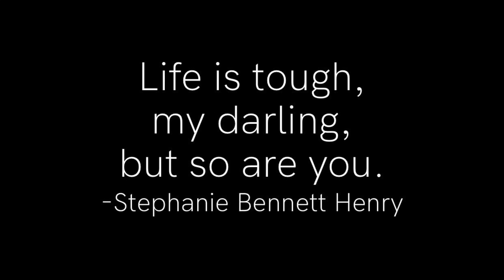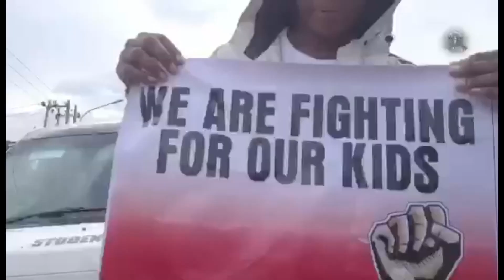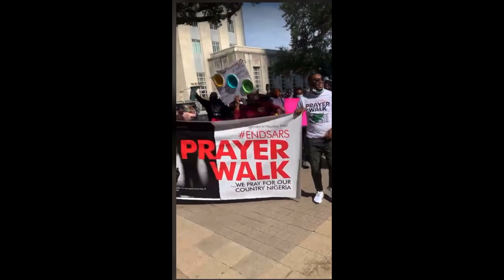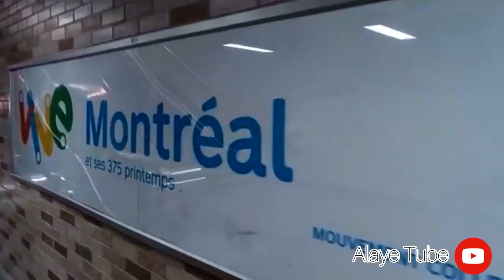Life Update, Protesting against Bad Governance & Police Brutality in Nigeria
From yesterday (27/10/20) till today (28/10/20), there have been a few updates -  After initial denial, the Nigerian Army says its officers were "ensuring curfew compliance at Lekki during the incident".  In simpler terms, they were given the order to kill peaceful protesters by the state government.

PLEASE READ:

Have you or anyone you know gone through horrors at the hand of this criminal unit called SARS?

For Lagos based businesses who had their stores looted/vandalized, please fill this form

It's been an emotional and psychological rollercoaster in Nigeria and in the most parts of Africa but I finally gathered the strength to do a chit-chat video before I release any other form of entertaining content. SARS has been officially dissolved by the Nigerian government but there is so much more to be done.